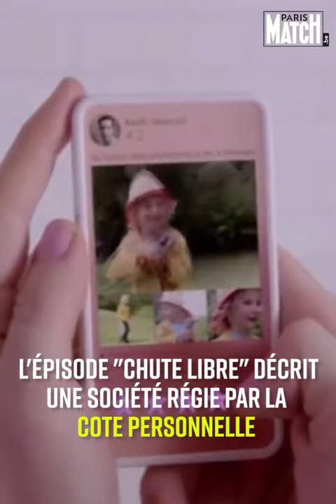Black Mirror, de la dystopie à la réalité ?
"Ces derniers temps, la réalité semble s'inspirer un peu trop de la série de Netflix"